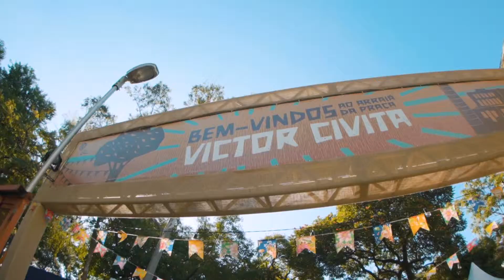Arraiá Na Praça | Aftermovie oficial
Dois dias repletos de música, dança e comidinhas típicas para celebrar uma das melhores épocas do ano. O Arraiá Na Praça aconteceu gratuitamente nos dias 08 e 09 de Junho na Praça Vitor Civita.